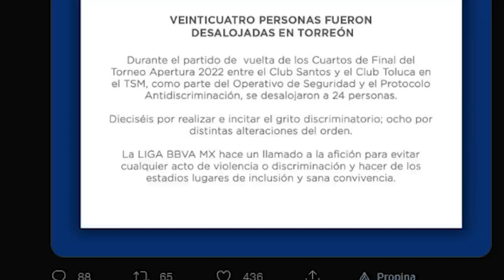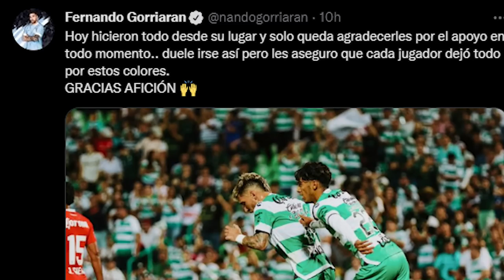✅🔥🟢 ULTIMA HORA VETAN EL ESTADIO DE SANTOS? FENTANES REVELA EL CULPABLE DE LA DERROTA Y MENSAJE FER